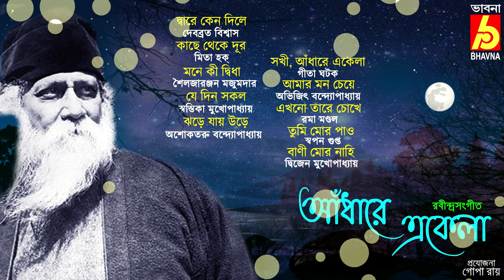Adhare Ekela|Rabindranath Tagore|Debabrata-Mita-Sailajaranjan-Swastika-Ashoketaru|Tagore Song|Bhavna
Album : Adhare Ekela --  Tagore Songs
আঁধারে  একেলা  -- রবীন্দ্রনাথের   গান
Singer : Debabrata Biswas-Mita Haq-Sailajaranjan Majumdar
Swastika Mukhopadhyay-Ashoketaru Bandyopadhyay
Gita Ghatak-Abhijit Bandyopadhyay-Roma Mondal
Swapan Gupta-Dwijen Mukhopadhyay
দেবব্রত বিশ্বাস-মিতা হক-শৈলজারঞ্জন মজুমদার-স্বস্তিকা মুখোপাধ্যায়
অশোকতরু বন্দ্যোপাধ্যায়- গীতা ঘটক-অভিজিৎ  বন্দ্যোপাধ্যায়
রমা মন্ডল-স্বপন গুপ্ত-দ্বিজেন মুখোপাধ্যায়

►Dware Keno Dile 00:00:00
দ্বারে  কেন  দিলে
Debabrata Biswas

 ►Kachhe Thke Dur 00:03:43
কাছে  থেকে  দূর
Mita Haq

►Mone Ki Dwidha  00:07:24
মনে  কি  দ্বিধা
Sailajaranjan Majumdar

►Je Din Sokol  00:10:12
যে  দিন  সকল
Swastika Mukhopadhyay

►Jhore Jay Ure 00:13:44
ঝরে  যায়  উড়ে
Ashoketaru Bandyopadhyay

►Sokhi Adhare Ekela 00:16:48
সখী  আঁধারে  একেলা
Gita Ghatak

►Amar Mon Cheye 00:22:10
আমার  মন  চেয়ে
Abhijit Bandyopadhyay

►Ekhono Tare Chokhe 00:27:45
এখনো  তারে  চোখে
Roma Mondal

►Tumi Mor Pao 00:31:50
তুমি  মোর  পাও
Swapan Gupta

►Bani Mor Nahi 00:36:37
বাণী  মোর  নাহি
Dwijen Mukhopadhyay